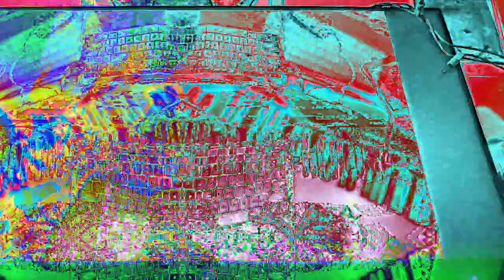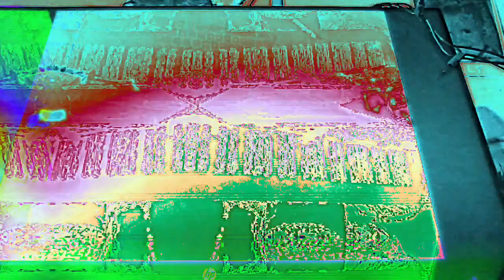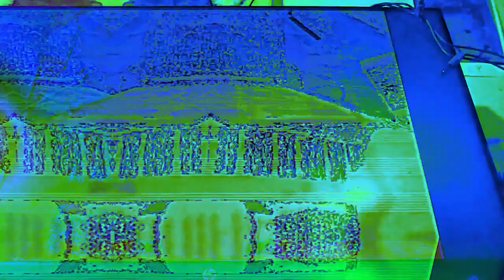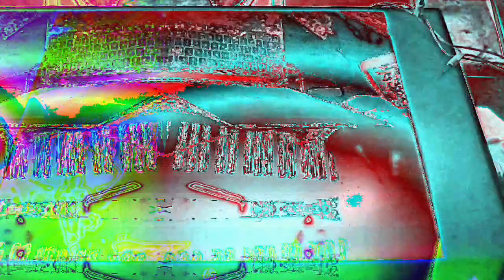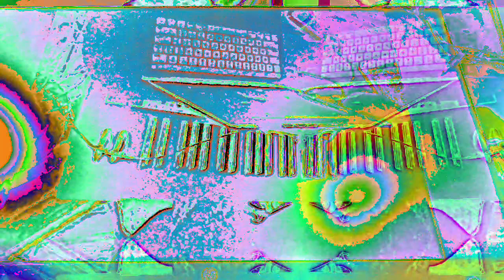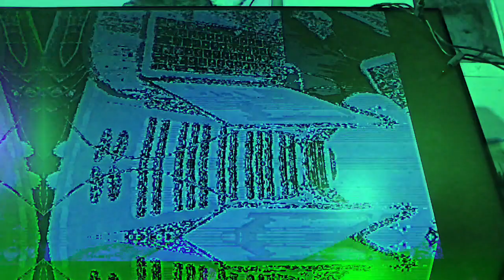[EPILEPSY WARNING] Movie 22 12 06 08h39m44s the 10 minute videos that I have made and uploaded.